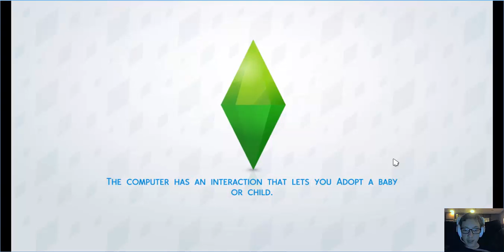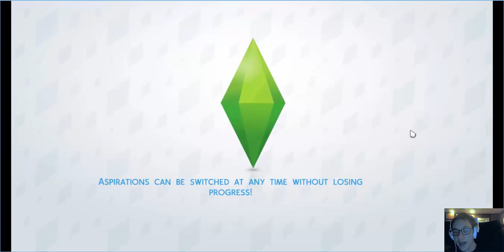Create a Sim!!-SIMS 4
i am the most exited to get this game. Grew up with Sims 2 and moved to the beloved sims 3 on console. Computer magic made me have the full experience leading to this game! ^-^